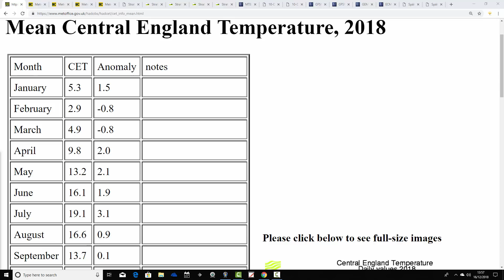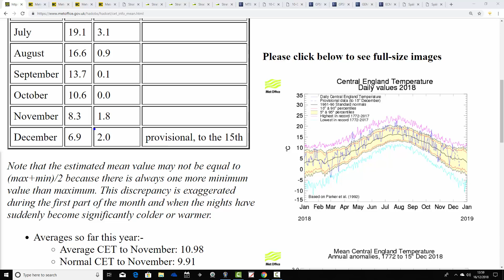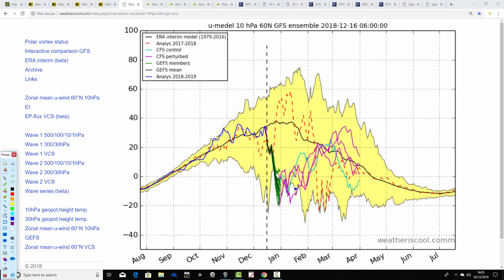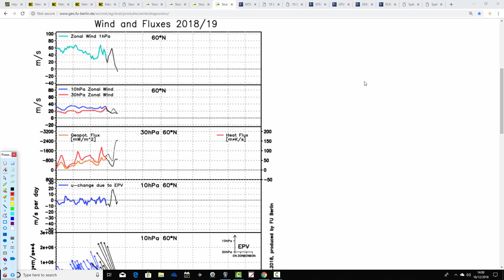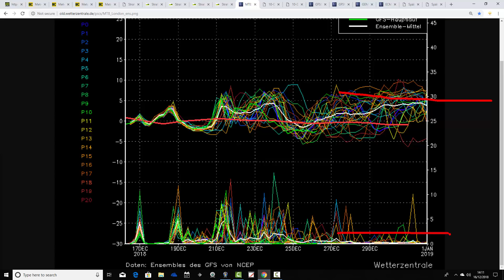High Pressure To End 2018 & Latest Stratospheric Developments (16/12/18)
Week to ten day UK weather forecast musing video taking us to Christmas Day and beyond...

Starts with detailed analysis of all the latest stratospheric developments...